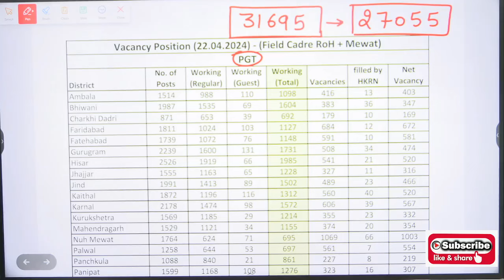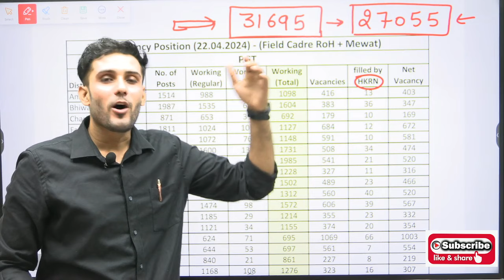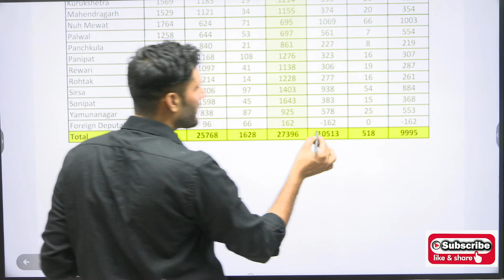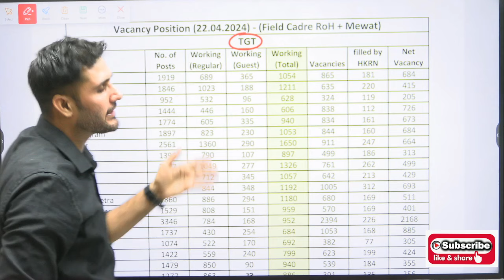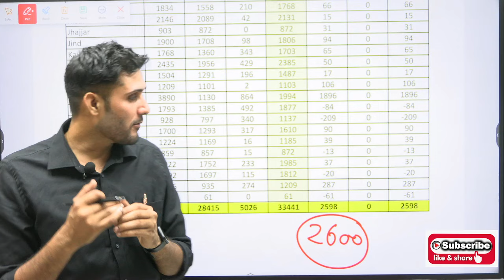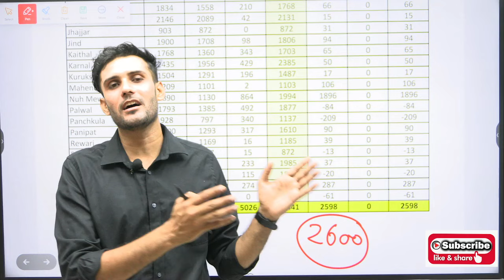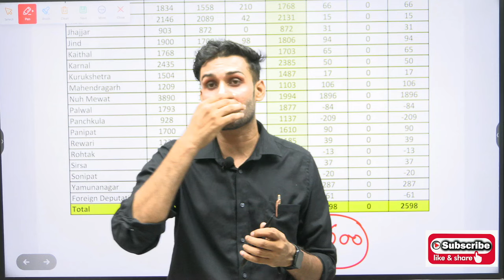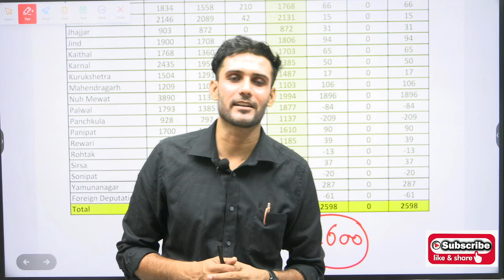HTET PRT PGT TGT New vacancies 31500+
HTET TGT PGT 2023 Class

Bionomial Coefficient Questions
Bionomial Theorem

pigeon hole principle
telegram group for teaching exam aspirants

emrs tgt exam date

emrs maths, emrs maths syullabus, emrs maths pgt syllabus, emrs math tgt, emrs maths tt classes, emrs mathematics suyllabus emrs math paper, emrs teacher recruitment update, emrs ka form emrs accountant emers 2023, emrs vacancy 2023, tgt maths previous year question year paper solution,